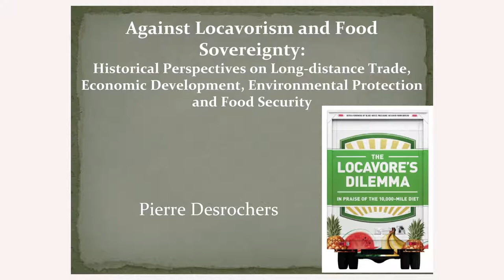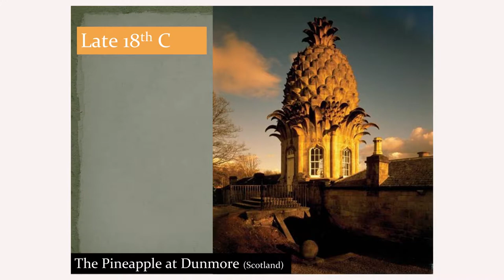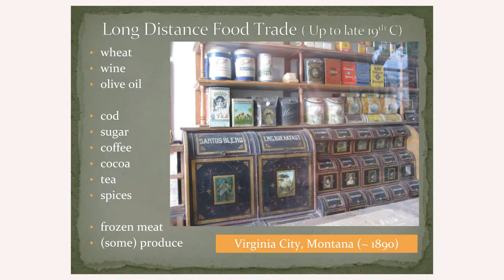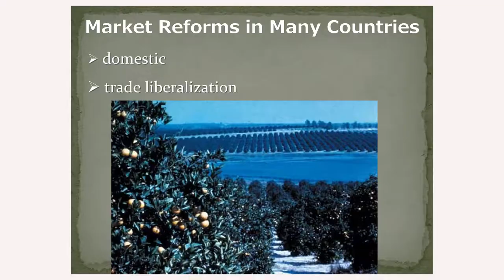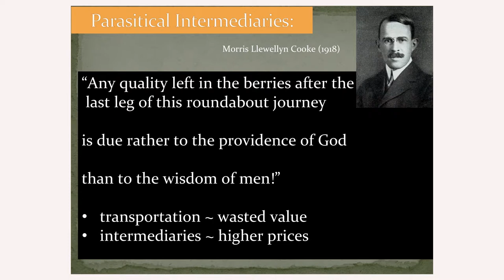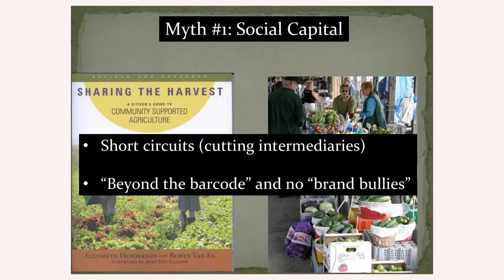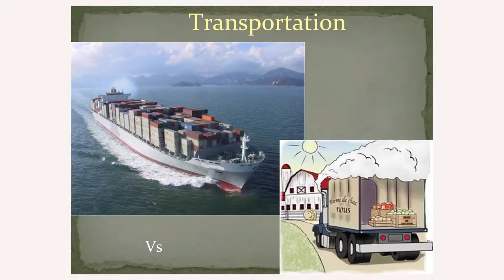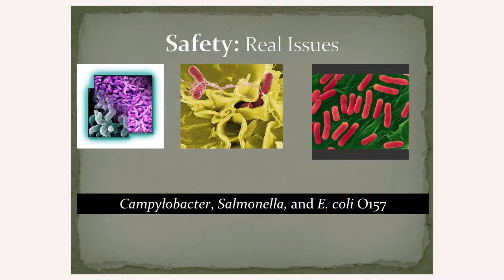Professor Pierre Desrochers on ”The Case against Locavorism and Food Sovereignty”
One problem created by the unparalleled reliability and security of our globalized food supply chain is that too many people are unaware of the reasons having motivated its development. This wouldn’t be problematic if local food activists hadn’t successfully pushed the idea of drastically increasing our reliance on local food production in the name of, among other things, improving food security, saving family farms, creating jobs, delivering better nutrition, reducing environmental impact and creating social capital.

This event would not be possible without the generous support of:

Templeton Religion Trust

Compass Point Beach Resort

Bahamas Wholesale Agencies Limited

Go Ahead Biscuits

Arizona Drinks

About the speaker:

Pierre Desrochers is Associate Professor of Geography at the University of Toronto and co-author of The Locavore’s Dilemma: In Praise of the 10,000-mile Diet (PublicAffairs, 2012). His main research interests are economic development, technical innovation, business-environment interface, energy policy and food policy. The author of over 50 academic articles on these topics, he was the 2017 recipient of the Julian L. Simon Memorial Award for his research on environmental issues.